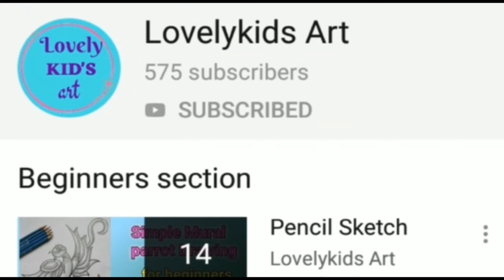Easy circle scenery drawing for beginners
Hello friends.

In this video shows that how to draw a easy circle natural scenery drawing for beginners